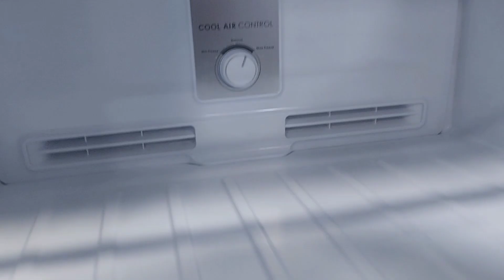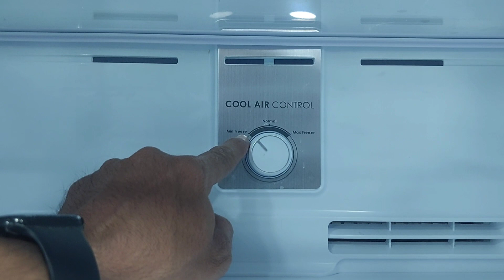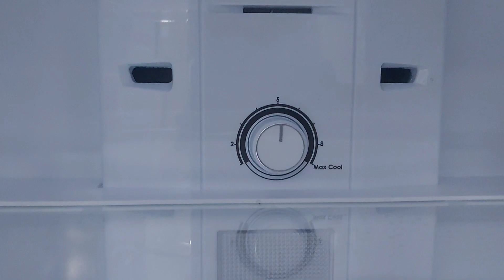सही टेंपरेचर रखो और पैसे बचाओ 2023 / Set Right Temperature in DD Refrigerator and save Money 2023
Fridge Ka temperature kaise set karen double door

Godrej refrigerator Tempreture setting 2023

godrej  double door fridge temperature setting 2023

How do you adjust the temperature on a double door refrigerator?

Which is colder on a fridge 1 or 7?

How can I set my fridge temperature?

What temperature should a 2 door freezer be set at?

What is the normal temperature for a double door refrigerator?

Why is my double door fridge not cooling?

Should a fridge be on 1 or 5?

Is 1 or 6 colder in a fridge?

What temperature is 7 on a fridge?

Is my fridge OK at 7 degrees?

What number should my fridge be on 1 7?

What is normal freezer temperature?

What is the best fridge temperature?

Is a fridge 5 degrees?

What is the coldest level on a fridge?

Is 2 degrees too cold for a fridge?

Is 9 the coldest on a fridge?

Is a full fridge colder?

Is a 2 door refrigerator good?

How do I adjust the temperature on my freezer?

Is 1 high or low on a fridge?

What are the best freezer settings?

Which freezer setting is coldest or?

Which is better fridge or freezer?

Is 4 too cold for a fridge?

How to Adjust Your Fridge to the Right Temperature

for

Samsung double door fridge temperature setting

fridge temperature 1-5

fridge temperature setting 1-7

How to set temperature in Samsung convertible fridge in summer

How to adjust temperature on Samsung fridge touch screen

How to set fridge temperature Samsung